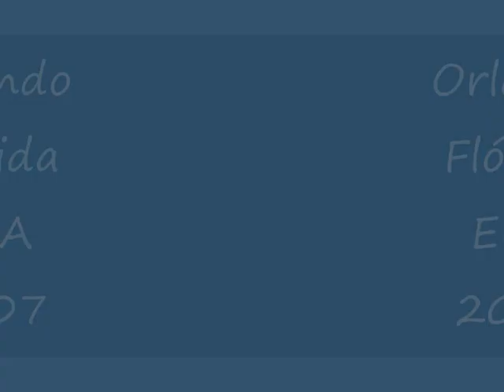Orlando - International Drive - Flórida - EUA